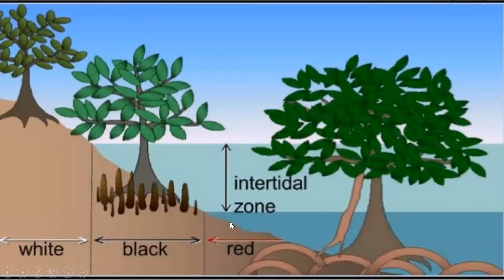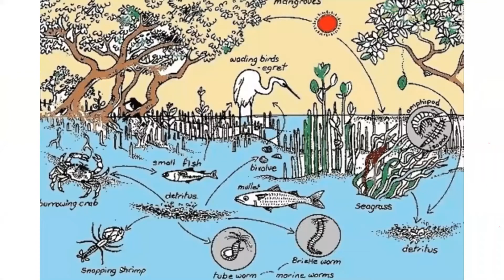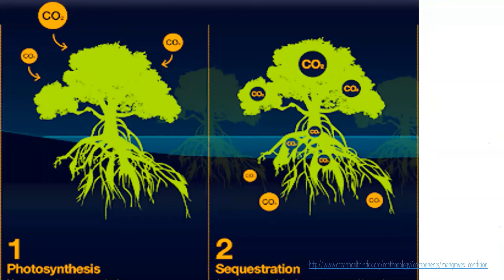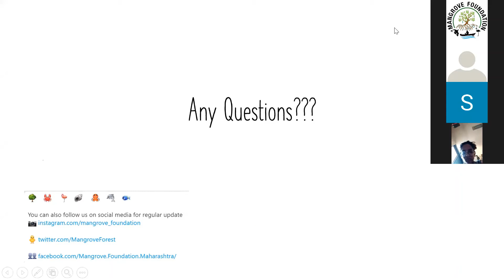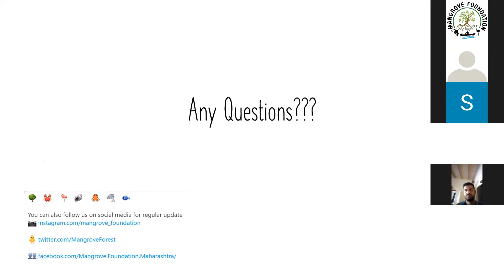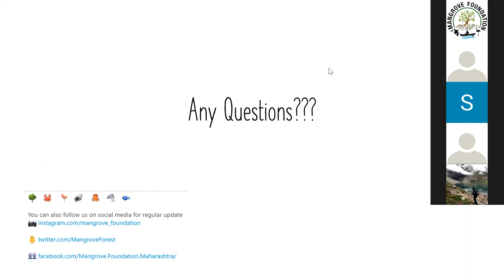MarineMatters IX (Webinar)- Virtual Tour of Mangroves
The tsunami in 2005 highlighted the importance of mangroves and the need to conserve them. Hence the Mangrove Cell was formed under the Maharashtra forest department in 2012. To undertake the sustainable livelihood initiatives under this scheme as well to promote the research and education in the field of mangrove and coastal and marine ecosystems the Mangrove and Marine Biodiversity Conservation Foundation of Maharashtra (Mangrove Foundation) was established in 2017.

The Mangrove Foundation launched a talk series titled, ‘Marine Matters’ on the World Environment Day and received an overwhelming response.

 Since then we are conducting environmental education and awareness talk every month. The primary aim of this talk series is to create awareness among students and the general public.
We believe that this platform will be an excellent opportunity for all to interact, discuss, and understand the current scenario, emerging opportunities, and scope in this field.

Mangrove Foundation is pleased to host the 9th talk of Marine Matters Lecture Series.

Today's speaker Dr. Sheetal Pachpande has a doctorate in the field of mangroves and she is currently working as Assistant Director-Projects in Mangrove Foundation. She will be leading us today on this virtual tour of mangroves.